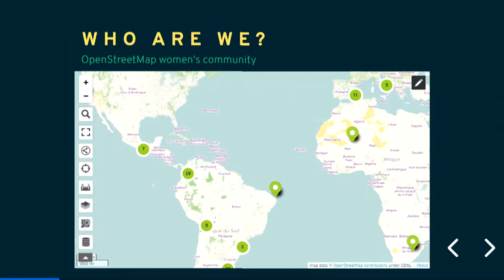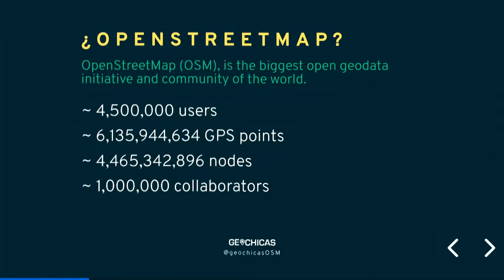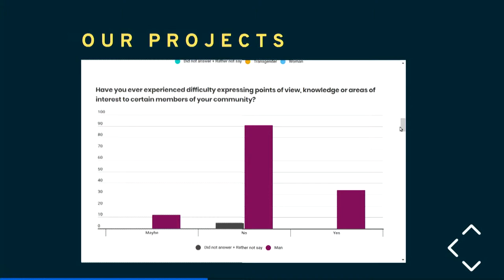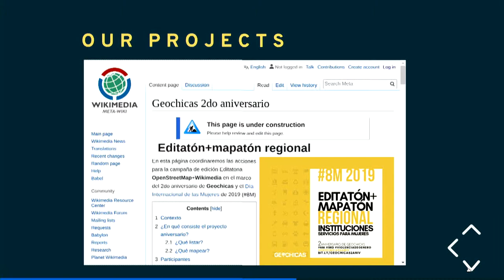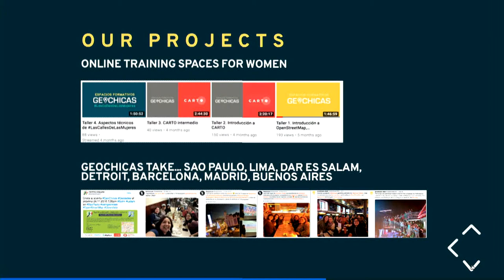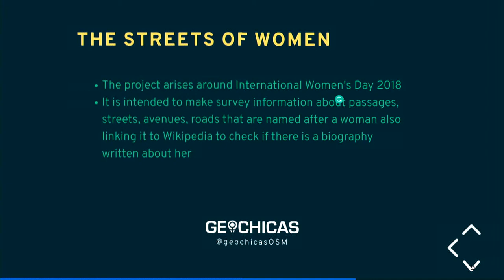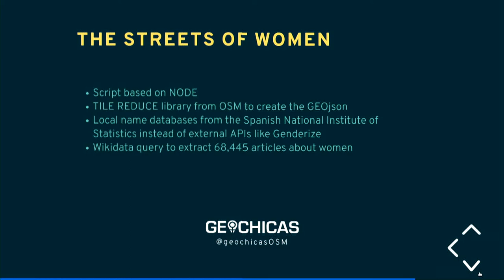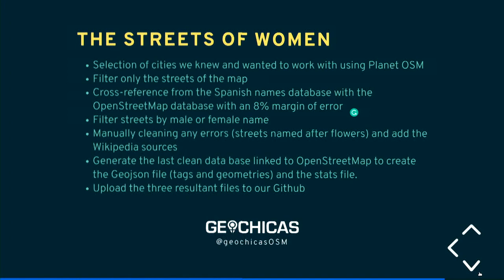The Streets of Women - Selene Yang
This is a collaborative project of Geochicas to produce a map of the streets named after women in Latin America and Spain. This project seeks to link and generate content in OSM and Wikipedia about prominent women. It is intended to make a survey of information on streets, avenues, passages, roads that have the names of women and also their respective biographies in Wikipedia.